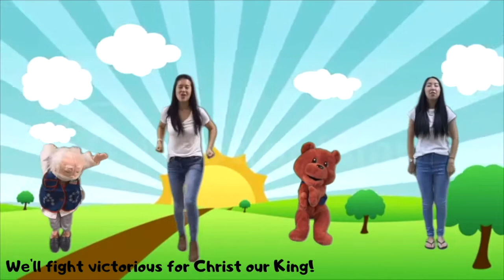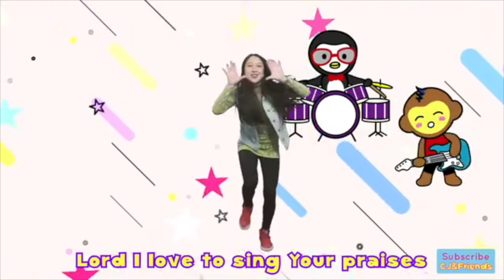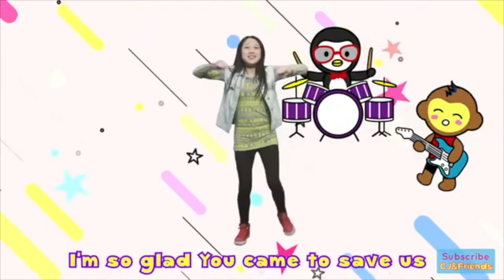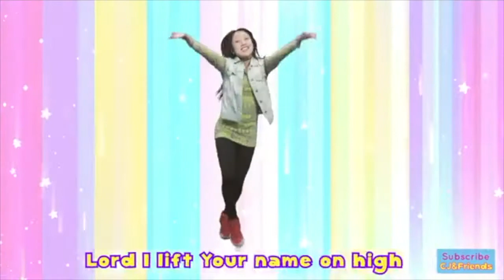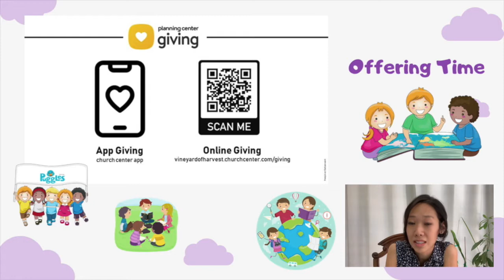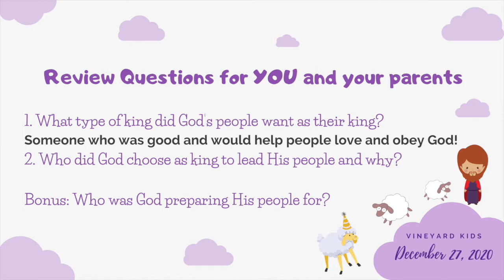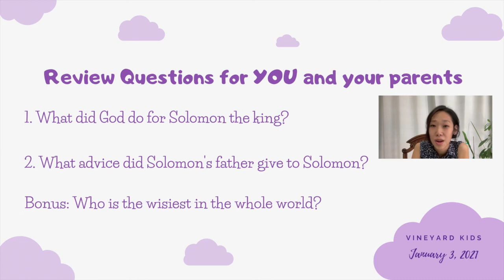Puggles: 2.7 God Is Wise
Welcome, Friends! A Special Christmas Program!!
Made for ages Pre K- K
Awana Program: Puggles

Song: Cubbies Theme Song
Artist: Awana
Album: AppleSeed Handbook Music KJV
Licensed to YouTube by: catapultdistribution (on behalf of Awana)

Worship Songs:
Lord I Life Your Name On High - CJ & Friends

My Number One - Hillsong Kids